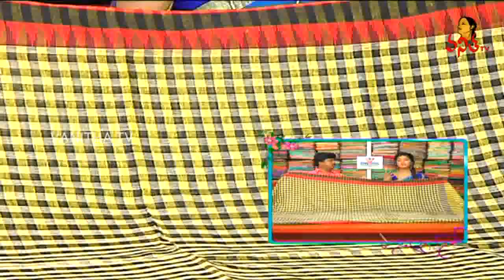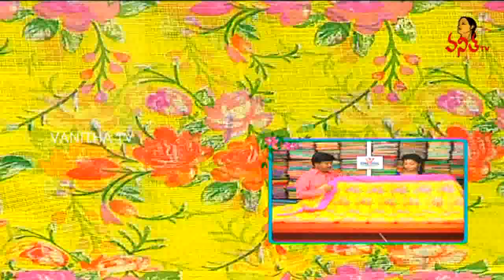Latest Pure Georgette And Fancy Tissue Kota Sarees || Hello Ladies || Vanitha TV